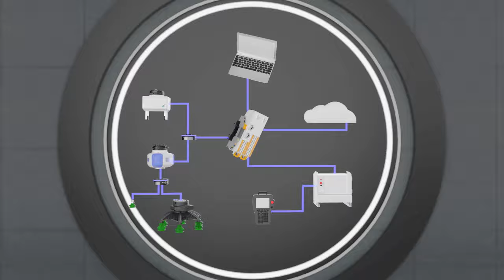End-of-Arm Ecosystem MATCH für die Robotik von Schmalz und der Zimmer Group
MATCH ist die neue multifunktionale End-of-Arm-Plattform für die Robotik der beiden Handhabungsspezialisten Schmalz und Zimmer Group. Ausgestattet mit einem umfangreichen Funktionsportfolio und universellen Kommunikationsschnittstellen ist MATCH mit jedem Leichtbauroboter, Cobot und mit allen konventionellen 6-Achs-Robotern auf dem Markt kompatibel. Ob mobile und kollaborative Robotik oder vollautomatisierte Anwendungen: Mit nur einem flexiblen System erschließen sich Anwender ein nahezu unbegrenztes Einsatzspektrum von der Produktion und Montage über die Lagerlogistik bis zum Versand.